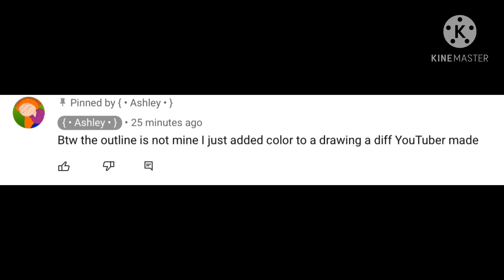Finally Ashley/Elizabeth Aftøn confessed